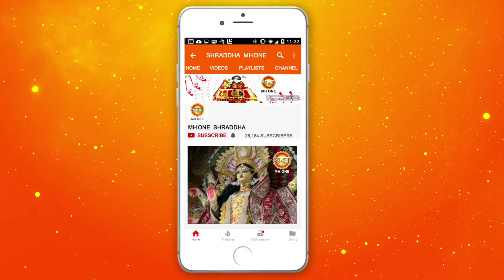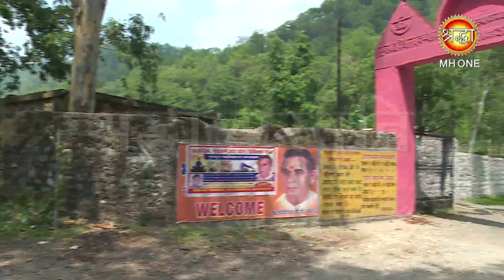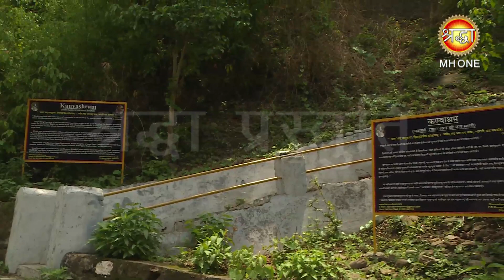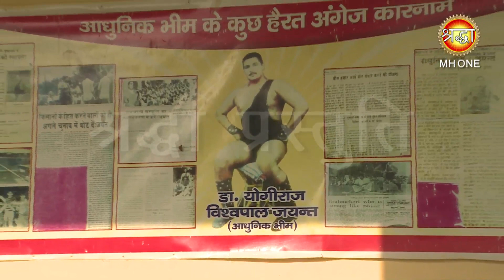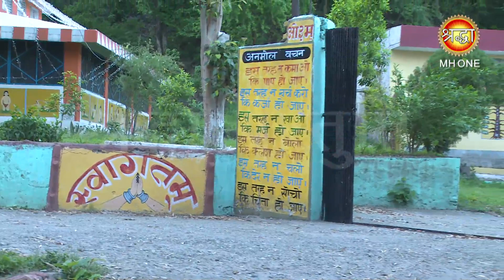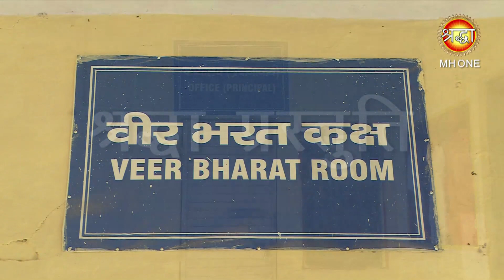Kanvashram || कण्वाश्रम, कोटद्वार || Tirth Yatra || Shraddha MH One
जहाँ भरत का जन्म हुआ था और शकुंतला का निवास स्थान। एक अति दुर्लभ स्थल साधनाओ एवं योग शिक्षा को जरूर जाए।